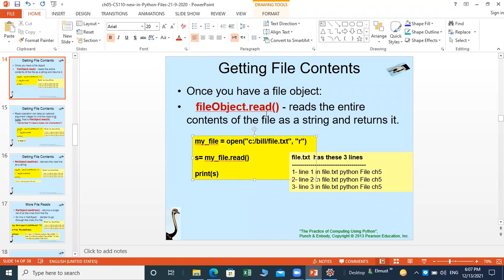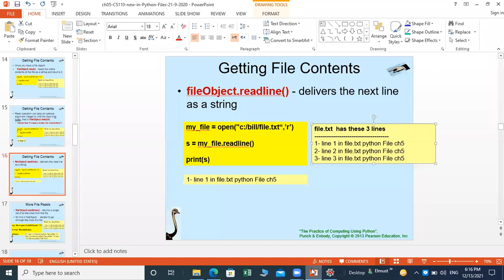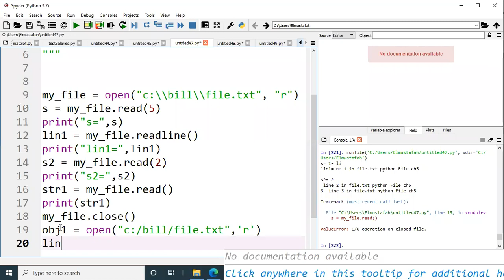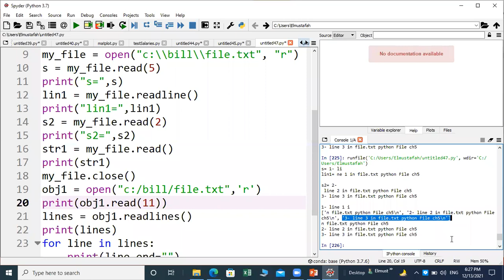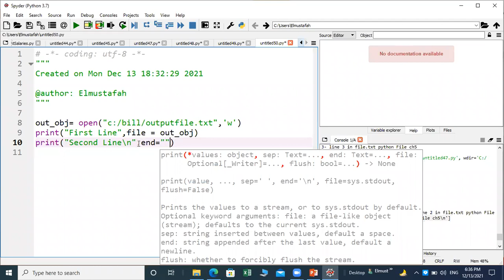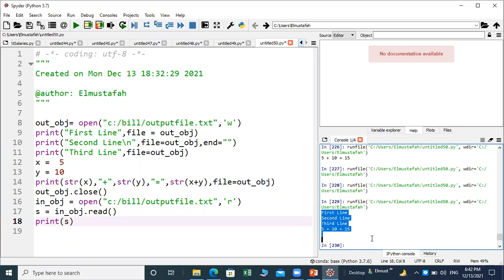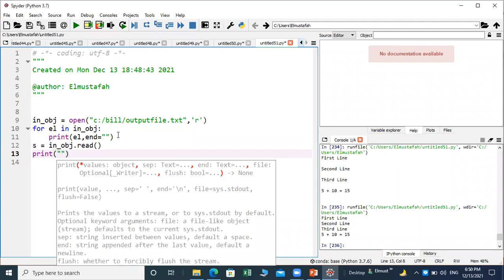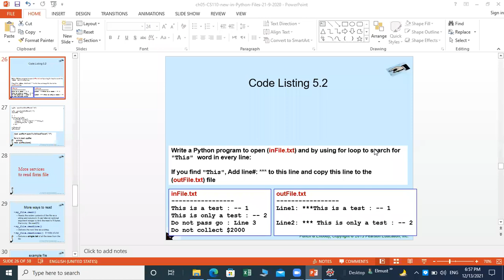cs110 ch5 files lecture2 saba